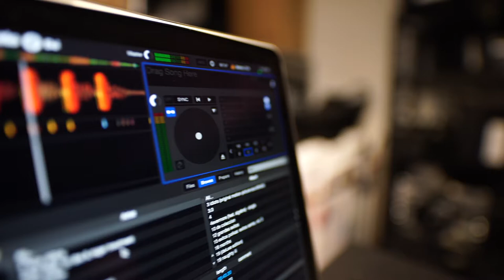Royalty Free Stock Footage | Royalty Free Videos | No Copyright Stock Footage | Music Equalizer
Royalty Free Video | No copyright Video | No Attribution Required The videos are absolutely copyright and royalty free. No attribution or credits giving is required. You can use them for your commercial purposes as well. Girl Talking on Mac